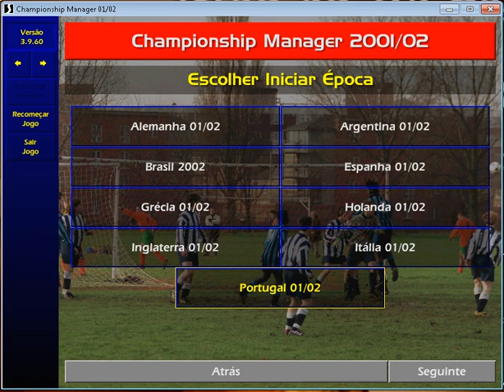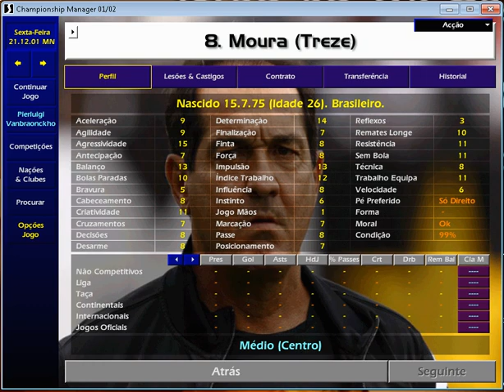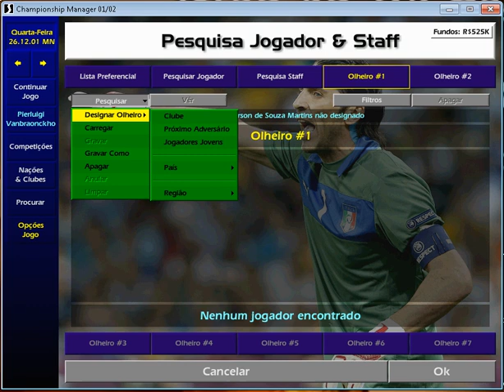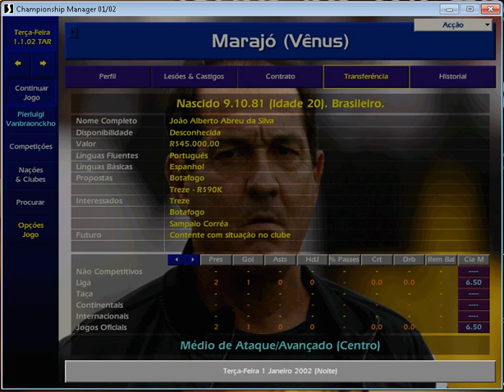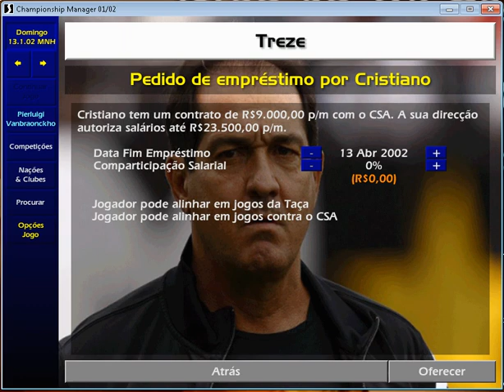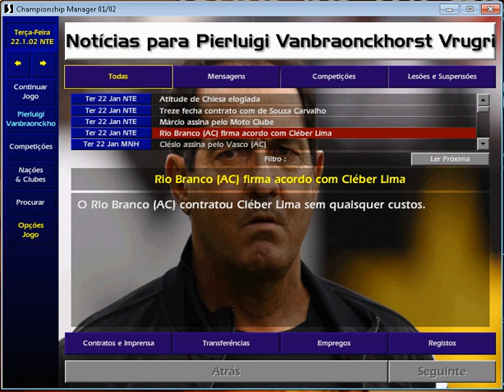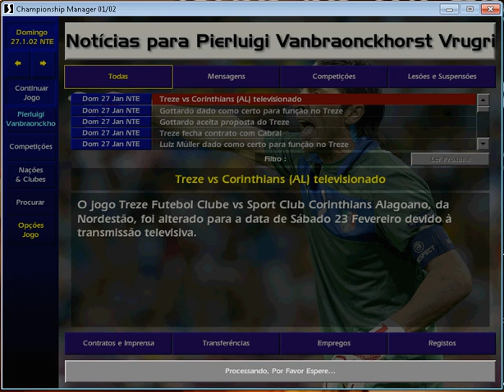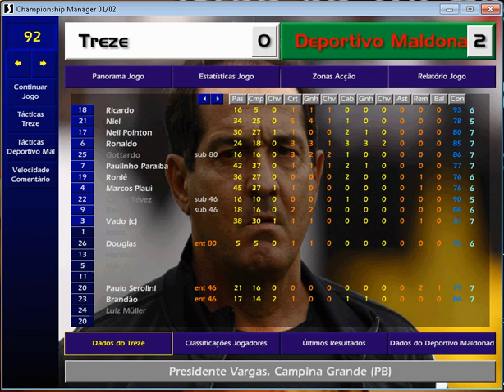1 titulo em 3 horas. Parte 1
Melhore seu jogo aplicando o que se aprendeu durante os videos. Nessa série de 3 videos, será exposto toda a estratégia utilizada para se conquistar o titulo estadual na primeira temporada com um time da 3 divisão!